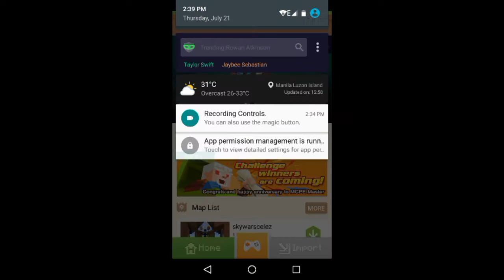MCPE ARROW TRAIL MOD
Mod provided by MCPE DL
Music and made by: Chaplin: D Cooper